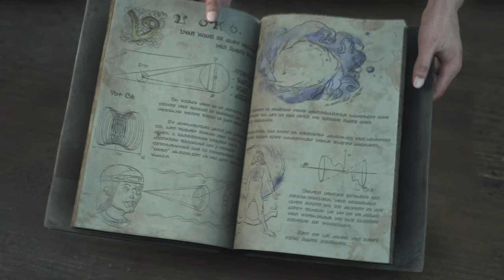FORSPOKEN - 100% Platinum Walkthrough No Commentary - PART 2 (4K 60FPS PS5)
This is a complete 100% Platinum walkthrough for Forspoken on PS5.
This guide covers all missions, puzzle solutions, side quests as well as collectibles.
You will get all trophies including the Platinum by following this guide.